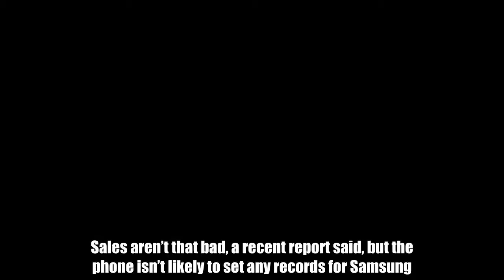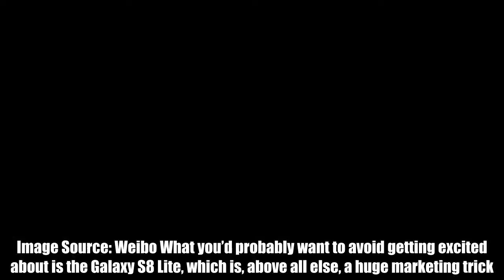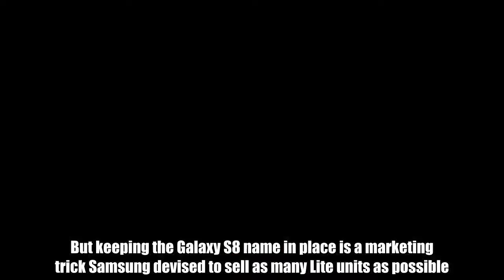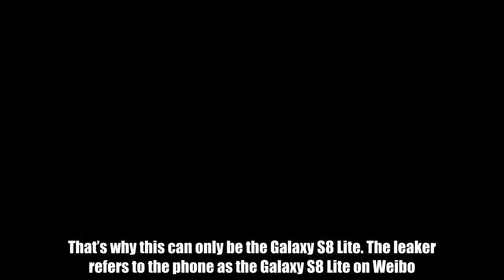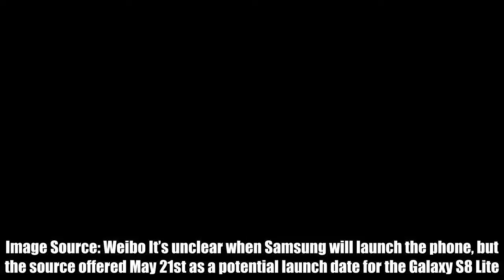The Galaxy S9 is already here, but Samsung is still milking the Galaxy S8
The Galaxy S9 has been available in many countries for nearly two months, but the phone isn’t the success Samsung expected it to be. Sales aren’t that bad, a recent report said, but the phone isn’t likely to set any records for Samsung. That probably explains why Samsung is going forward with plans to launch a new Galaxy S8 version this year. But while it may look like the original, the Lite option will be on the lighter side of performance.  Don't Miss: This is why my iPhone X looks so much better than yours If you don’t want to pay the Galaxy S9’s full sticker price, there’s always the option of buying last year’s Galaxy S8 flagship, which should be even cheaper if you can find it in stores. Image Source: Weibo What you’d probably want to avoid getting excited about is the Galaxy S8 Lite, which is, above all else, a huge marketing trick. The Galaxy S8 Lite will retain the design Samsung introduced with last year’s Galaxy S8, but it won’t be as fast. But keeping the Galaxy S8 name in place is a marketing trick Samsung devised to sell as many Lite units as possible. And given that the Galaxy S9 isn’t the amazing hit Samsung wanted, the company is probably looking to sell as many affordable Galaxy S8 Lite phones as possible this year. Image Source: Weibo The phone should be even more affordable than the regular Galaxy S8, but that’s because it’ll pack more modest specs. A report said the Lite handset will feature a Snapdragon 660 chip instead of last year’s Snapdragon 835 chip that powers the Galaxy S8. Image Source: Weibo A new leak from Weibo shows us what seem to be press shots for the Galaxy S8 Lite — above and below. Shown in black and red color options, the phone feature that annoying camera and fingerprint sensor arrangement of the Galaxy S8. That’s why this can only be the Galaxy S8 Lite. The leaker refers to the phone as the Galaxy S8 Lite on Weibo. Image Source: Weibo It’s unclear when Samsung will launch the phone, but the source offered May 21st as a potential launch date for the Galaxy S8 Lite.  Tags: Galaxy S8 Lite, galaxy s9, Samsung